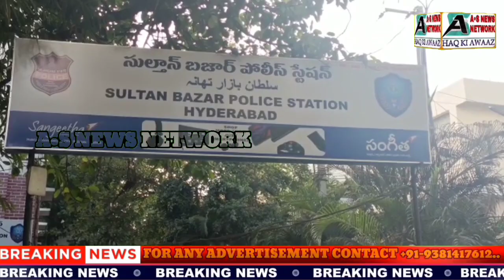Allah Ka Naam Aur Kalme Taiyaba Print Kiya Gaya Nighties Par | Sultan Bazar PS Limits |Sri Mali Shop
Allah Ka Naam Aur Kalme Taiyaba Print Kiya Gaya Nighties Par | Sultan Bazar PS Limits | Sri Mali Collection
Sultan Bazar PS Limits Ke Tahet Sri Mali Collection Ki
Dukan Per Sale Ki Jane Wali Nighties Per Allah Ka Naam
Me Mubarak Aur Kalme Taiyaba Tahreer Kiya Hua Paya
Gaya.

FOR DETAILS 👇:-
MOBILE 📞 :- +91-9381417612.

REGARDS
MOHAMMED SOHAIL